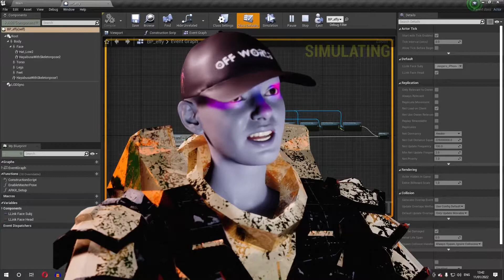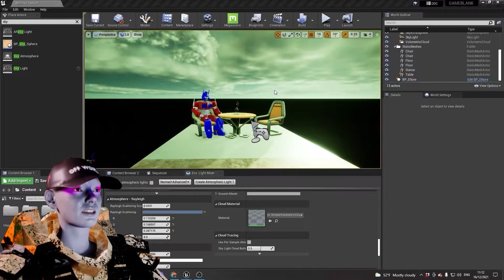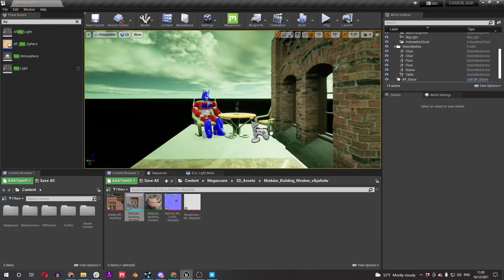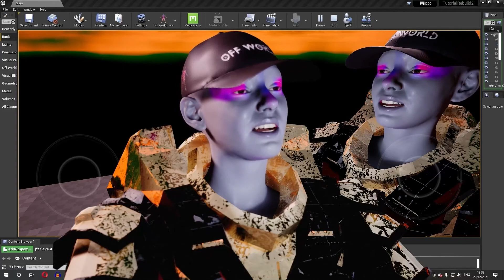How to create a scene in Unreal Engine with Quixel Bridge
I thought I'd quickly go over a few tips for making Environments/ Levels/ Scenes in Unreal Engine. Starting with arranging Megascans assets. I will then be diving in to creating your own level ready assets from scratch using a Blender - Mixer - Unreal pipeline. With this Series you should be set up to add your own custom assets and start populating your world!

𝘽𝙊𝙒𝙏𝙄: (𝘽𝙀𝘾𝙊𝙈𝙀.𝙊𝙉𝙀.𝙒𝙄𝙏𝙃.𝙏𝙃𝙀.𝙄𝙉𝙏𝙀𝙍𝙉𝙀𝙏)

Join Hardcore Rick on the journey to build his own virtual reality, streaming in real-time from Unreal Engine with the Off World Live Live-Streaming Toolkit.

Get support or share ideas with our large creator community on Discord

This series will help you to utilize the amazing free tools that are out there and take command of the endless digital expression that is available to build your own worlds.

𝘽𝙊𝙒𝙏𝙄 20 - 𝙎𝙩𝙚𝙥 𝙗𝙮 𝙎𝙩𝙚𝙥:

Step 1: Open Quixel Bridge

Step 2: Click on the globe icon and browse Collections for objects that fit together nicely that you'd like to export.

Step 3: Download Assets to your Bridge Library using the right-hand panel.

Step 4: Ensure Bridge is up to date and that your Export Target is correct (Unreal Engine in our case) and click Export

Step 5: In Unreal navigate to the Megascans folder and Drag in your 3D Assets.

Step 6: Use Alt+Drag to copy objects within the Viewport.

Check out other videos on getting set-up using the Off World Live Live-Streaming Toolkit

All credit to the musician behind this backing track! monseigneur -MST24b (Instrumental)